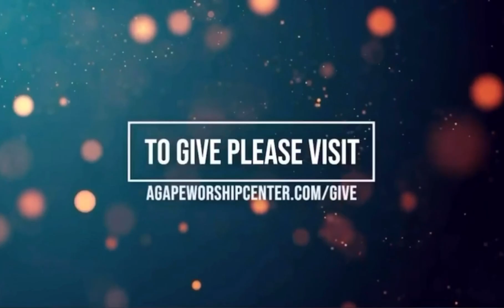Leave Your Water Pot-Pastor Anthony Ventola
Agape Worship Center is located in Bloomfield, New Jersey
To learn more about us, click the “About” Tab now!